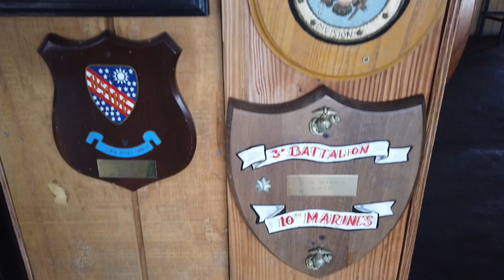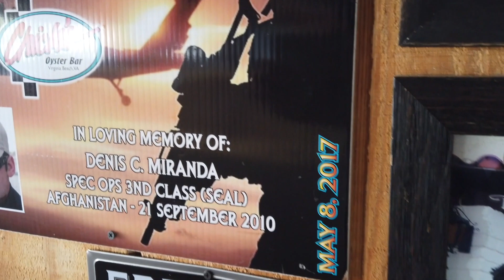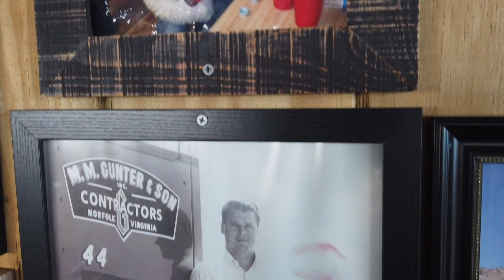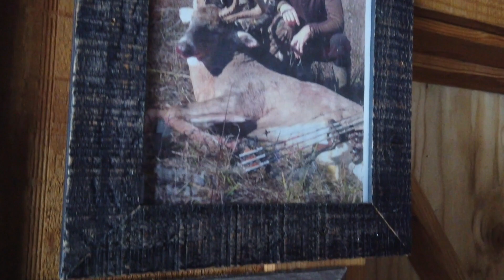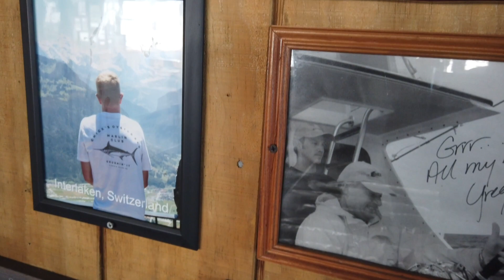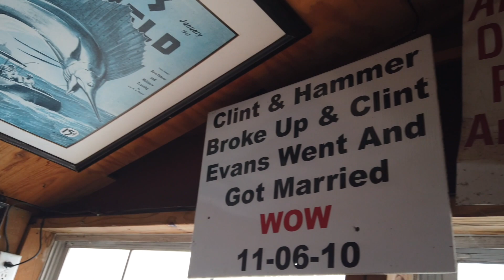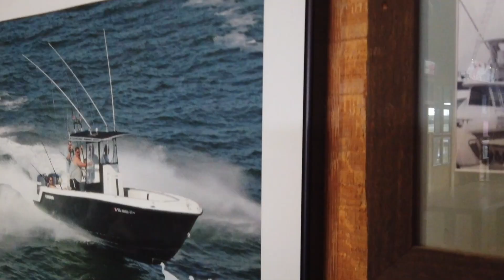CHICK'S OYSTER BAR PHOTO WALLS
It's times like these that make us grateful for the special memories we hold dear inside the walls of Chick's Oyster Bar. From our devoted Navy Seals and those in the Armed Forces, to our friends and family, just remember you all are the glue that holds this bar together. Looking back at the good ol' days, remembering those we've lost, and continuing to capture the moments to come, we will always be a place to call home. We love this bar and we will and always will have an empty barstool waiting for you soon. GBA
Drone footage: Mike Blankenship